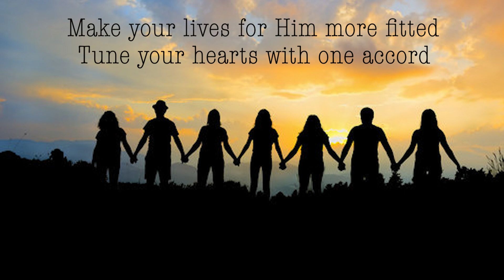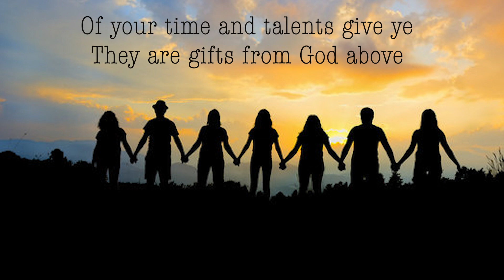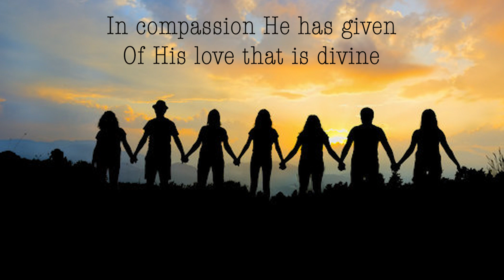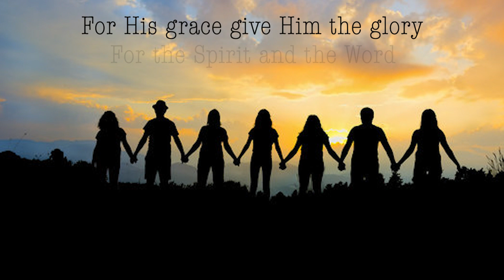Come, All Christians, Be Committed - Instrumental Hymn with Lyrics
The melody is a traditional American tune.